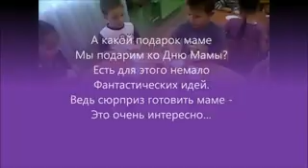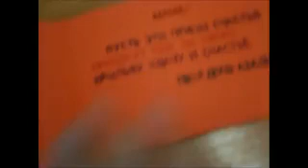часть3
часть 3